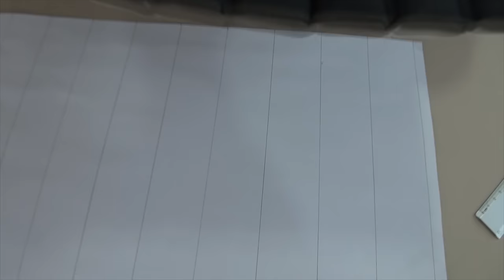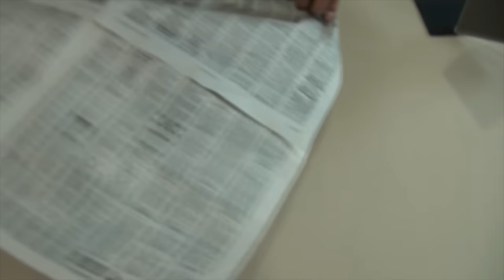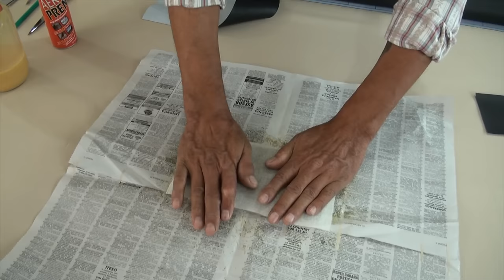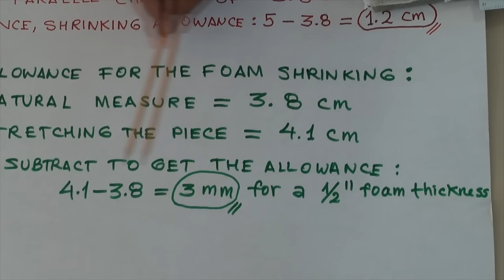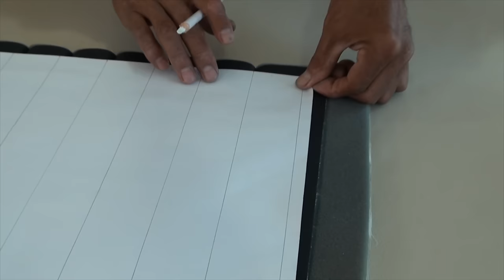Blind-Stitches Foamed Channels-Upholstery Basics car upholstery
STRAIGHT INSIDE-HIDDEN STITCH(BLIND STITCH) FOAMED CHANNELS/PLEATS
As in former related tutorial' to do these designs, three layers of (vinyl/leather, foam and a backing cloth, are also fastened by sewing them together. The difference is that the 'sewing' is done on the reverse or wrong side of  vinyl/leather/ or fabric materials.
There are three well known methods to perform these designs :
1. Standard way to do the channels : To do this procedure, the material on top (vinyl/leather) should be folded and sewn to the foam and backing cloth every time we do a channel.
2. Square foamed channels : the foam is cut in long rectangular 'sliced pieces' : The material on top is folded and sewn directly to the backing cloth...the already cut rectangular foam pieces are put in, every time we do a channel. The channels have a nice square
3. Reinforced inside-hidden stitch : Sewing on top first, then re-sew them on the reverse where the 'backing cloth' goes. The sewing for these channels are stronger and obvious, more durable.
I want to notice that these foamed designs are labour-intensive jobs, and more expensive than on-top stitches foamed designs.
Cesar